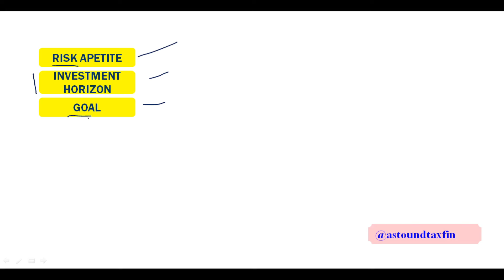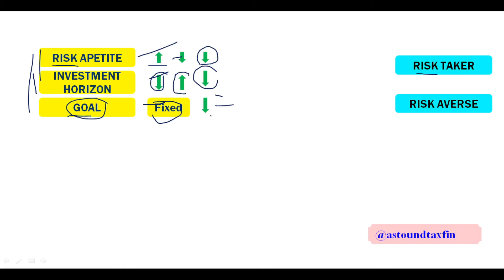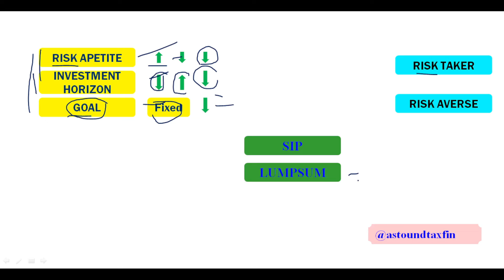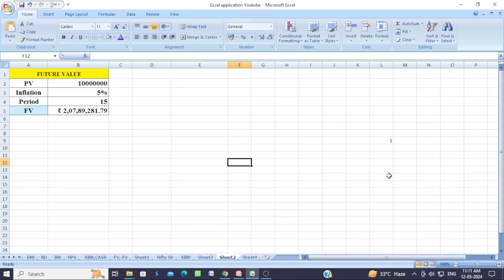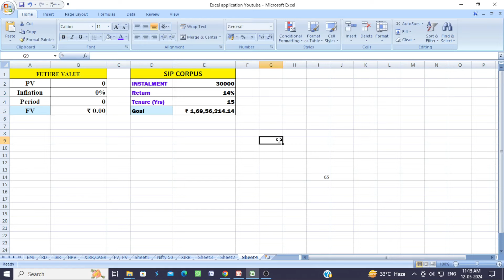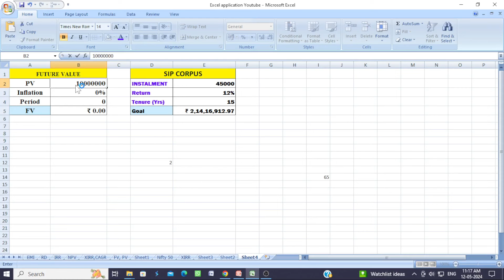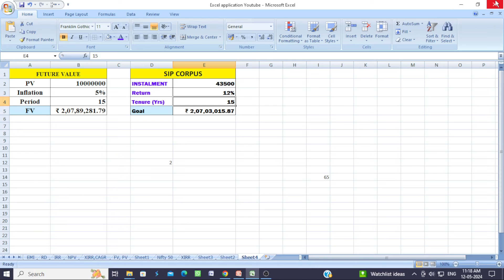Middle Class का सपना / एक करोड़ के घर का / कितने की SIP ?/ कितने वर्षों के लिए ?